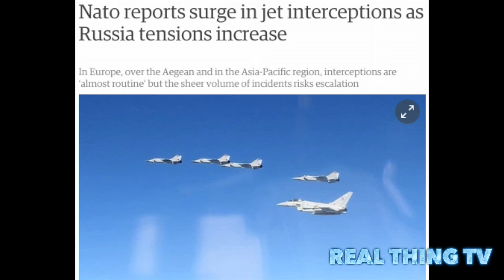Nato reports surge in jet interceptions as Russia tensions increase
In Europe, over the Aegean and in the Asia-Pacific region, interceptions are ‘almost routine’ but the sheer volume of incidents risks escalation.

World powers are reporting surges in airspace violations and instances where aircraft are scrambled to intercept foreign jets, amid a sharp rise in geopolitical tensions in Europe and Asia.

Nato member aircraft were forced to conduct more than 500 scrambles over Europe in 2014 – a fourfold increase on the previous year. Nearly 85% of these were to intercept Russian aircraft. This year, there have already been more than 300 scrambles, according to data provided by Nato to the Guardian. These are some of the highest numbers since the end of the cold war.

Russia alleges that Nato sorties near its borders doubled last year. Nato called the claim “deliberately vague”.

Elsewhere, Japan has been scrambling aircraft in record numbers because of Chinese activity. Airspace violations by Turkish aircraft over Greek waters increased three and a half times last year compared with the previous two years.

Although nearly all of these interventions are described by those close to operations as “almost routine”, several incidents reveal there is a risk of escalation because of the sheer volume of incidents.

Despite the increase in interceptions, Nato will be halving the number of aircraft used in its Baltic air-policing mission later this year.